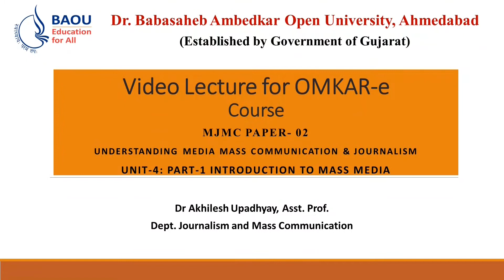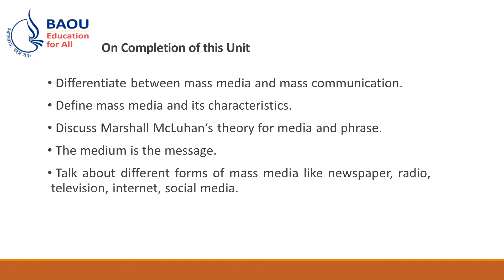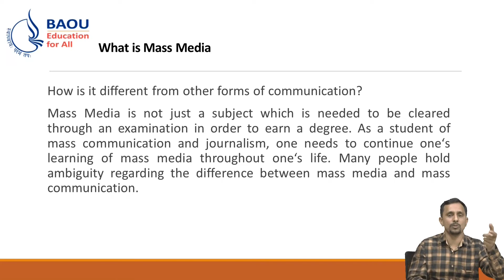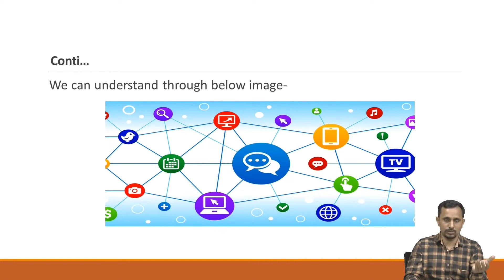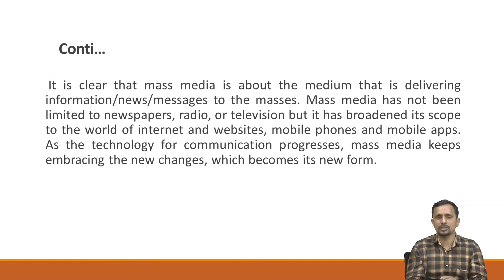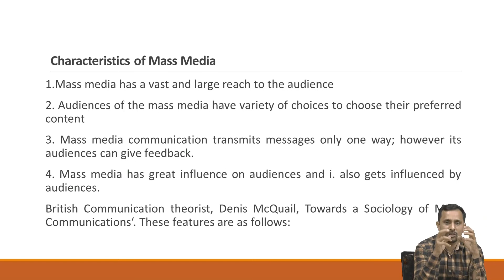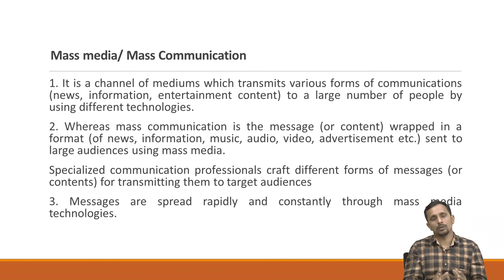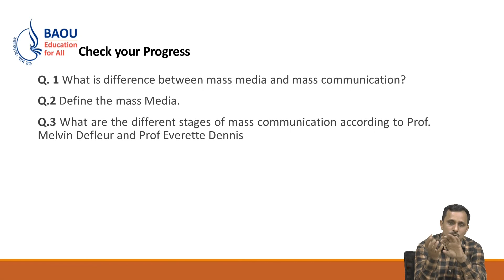MJMC PAPER- 02, Block 4 Unit 4, INTRODUCTION TO MASS MEDIA